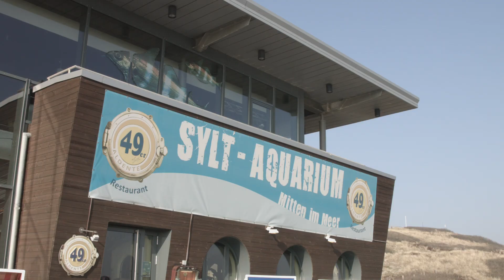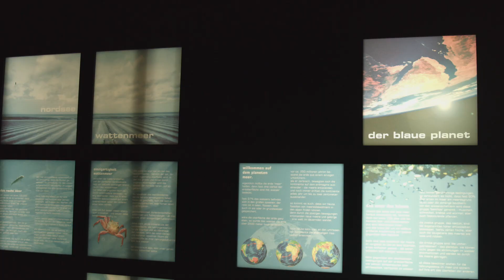Sylt. Wohin bei schlechtem Wetter?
Okay, es gibt ja kein schlechtes Wetter, nur falsche Kleidung. Dennoch ist das Sylter Aquarium eine gute Schlechtwetteralternative. sylt1 ▬ Über diesen Kanal ▬▬▬▬▬▬▬▬▬▬▬▬ Wir bringen ständig die neuesten Nachrichten von der Insel. Aber neben den Sylt News haben wir auch wunderschöne Reportagen von der Insel Sylt. Dazu alle relevanten Sportereignisse und natürlich die schönsten Sonnenuntergänge. Live- Videos wird es demnächst häufiger geben.